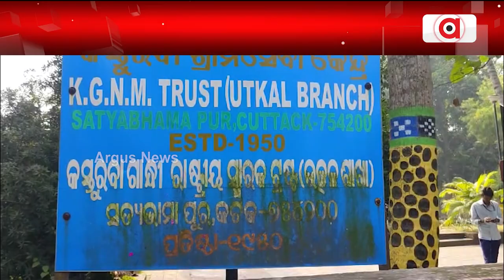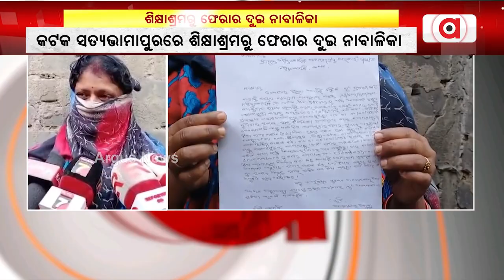ସତ୍ୟଭାମାପୁର ଶିକ୍ଷାଶ୍ରମରୁ ଫେରାର ଦୁଇ ନାବାଳିକା | Mahanga Minor Girls Missing Case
କଟକ ଜିଲ୍ଲା ସତ୍ୟଭାମାପୁରରେ ଦୁଇଦିନ ହେଲା ଶିକ୍ଷାଶ୍ରମରୁ ଫେରାର ଦୁଇ ନାବାଳିକା । ହାତ ବାନ୍ଧି ବସିଛି ପୋଲିସ ଓ ଶିଶୁ ସୁରକ୍ଷା ବିଭାଗ। ନାବାଳିକାଙ୍କୁ ଉଦ୍ଧାର କରି ନିଜ ହେପାଜତରେ ରଖିଥିଲା ଶିଶୁ ସୁରକ୍ଷା ବିଭାଗ । ଢିଲା ଓ ଖାମଖିଆଲି ସୁରକ୍ଷା ବ୍ୟବସ୍ଥା ଯୋଗୁଁ ଏଭଳି ଘଟିଥିବା ଅଭିଯୋଗ ହୋଇଛି ।